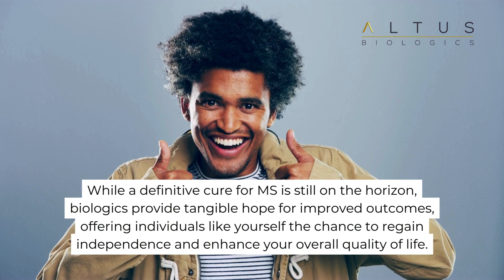MS Awareness Week: Can Biologics Treat My Multiple Sclerosis?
As Multiple Sclerosis Awareness Week approaches, it is an opportune moment to reflect on the strides made in the treatment of this challenging neurological condition.
The evolution of biologics has been a game-changer, offering hope and improved quality of life for those living with Multiple Sclerosis (MS).